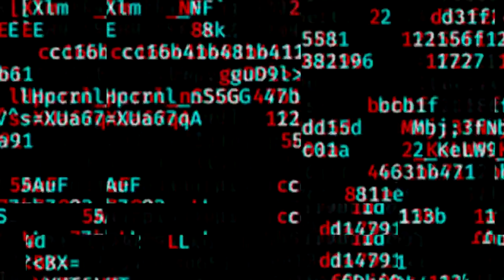Sensei Bock vs Loki